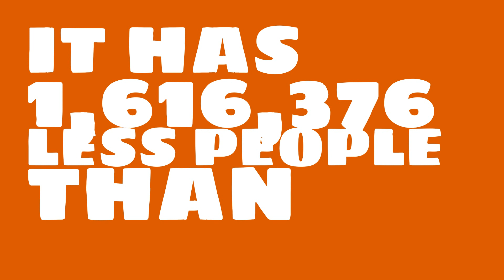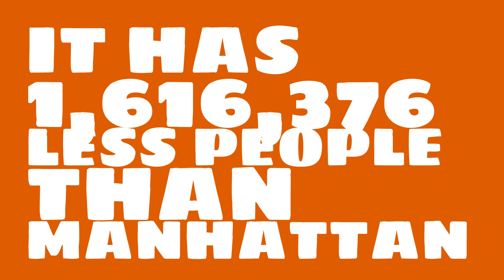How many people live in Rahway, NJ?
What is the population of Rahway, NJ? How does the size of Rahway, NJ compare to other cities?